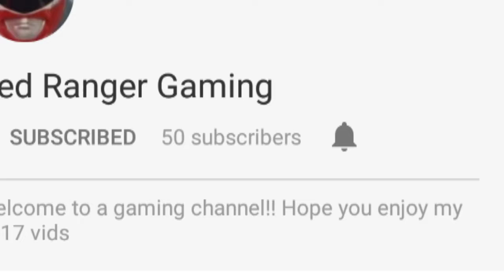333 Subscriber Shout-out!!😃